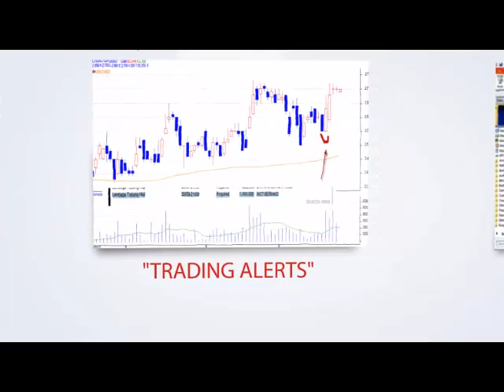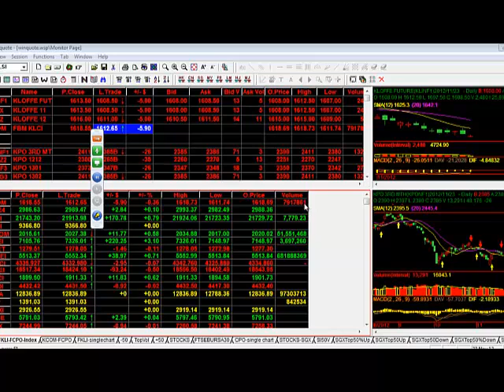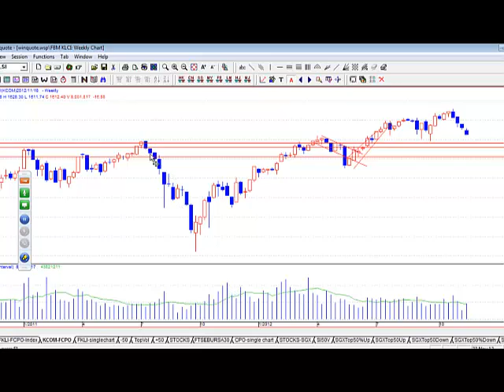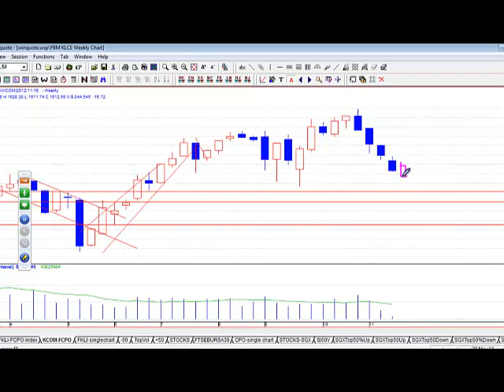KLSE & SGX Closing Bell Weekly Ending - 23 Nov 2012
Here is the presenter, Mr. Martin Wong, Editor of TradersTruthRevealed.Com & Wwealth.my reviews at the current trading week for Bursa Malaysia and Singapre Stock exchange for the week ending 2 Nov 2012 and also analyse the weekly market happenings.

He also look at the next week likely scenario for the two stock market - Bursa Malaysia & SGX.